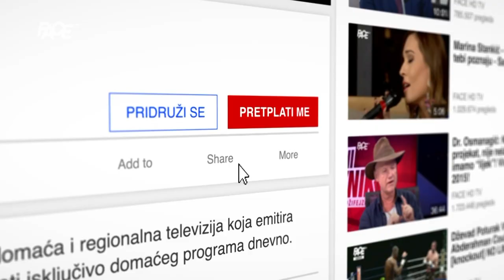Dr. Zikret Smajlović: Stomatologija ima najviše umjetnosti u sebi